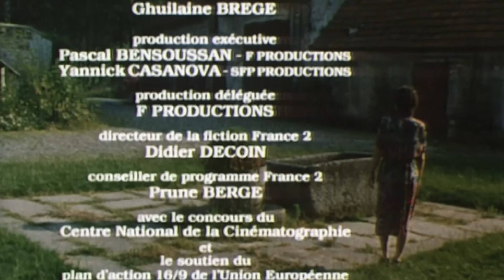Le Mur aux Fées - Comédie dramatique - Les Vacances - Film télé complet (PM)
Une chronique ensoleillée d’un été entre filles ...
Un film réalisé par Michel Leviant
Avec : Hélène Lapiower, Marie Vinoy et Iliana Lolic